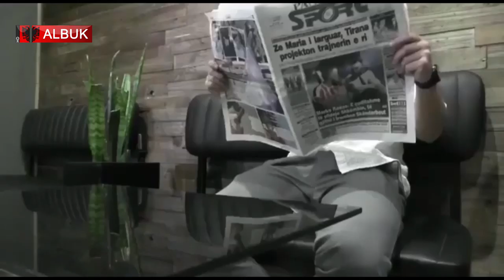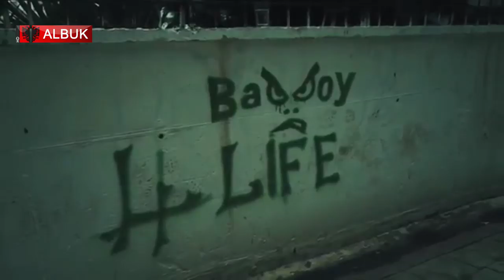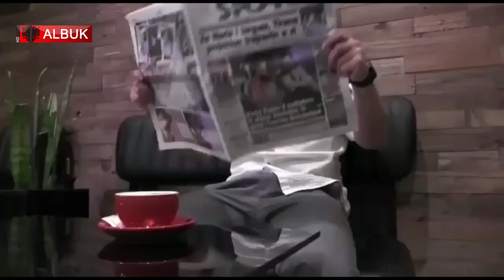E - SHOW - Cheff Çlirim Isaku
Sfida e gatimit sonte në E-Show me Cheff Çlirim Isaku dhe moderatorin Ermal Qori!
Cila nga recetat do të gatuhet më mirë? Cilat jan pjatat që preferohen më tepër në sezonin veror?
Një sfid për të mos u humbur!
I zbulojm së bashku në ekranin e AKB UK TV! 😊